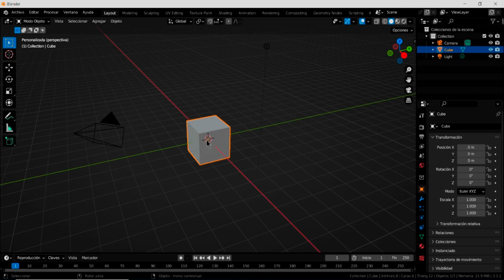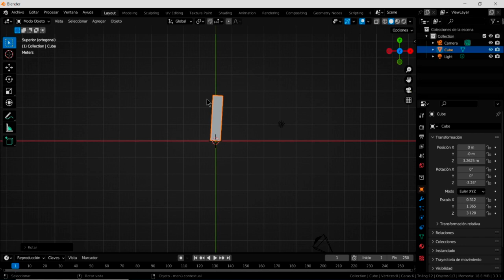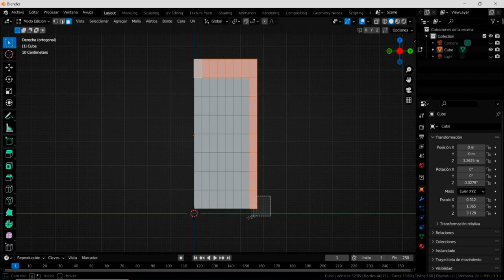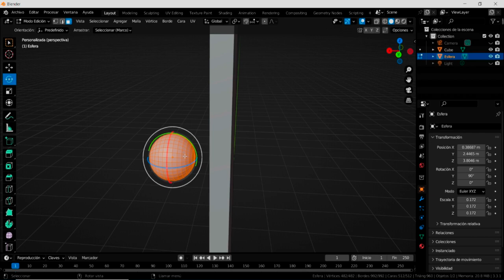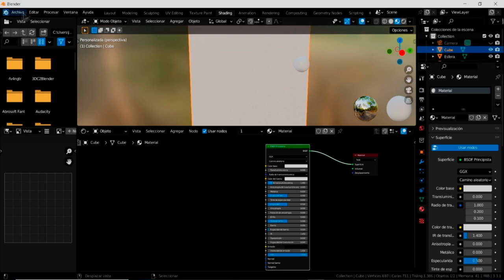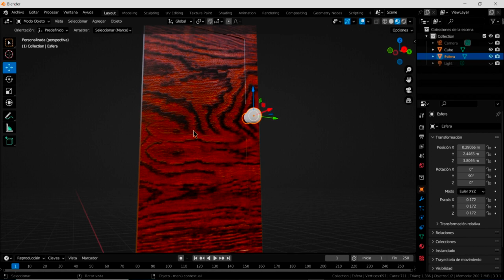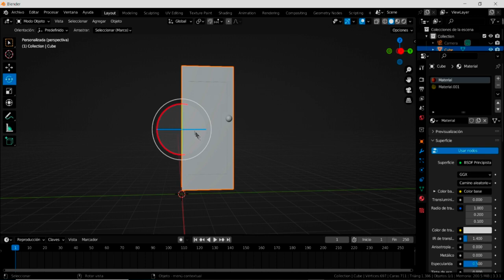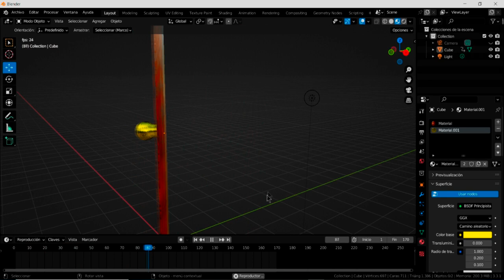Puerta con pomo y PBR en Blender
Hacemos una puerta con pomo y aprendemos a aplicar el punto de pivote a partir del cursor 3d, luego añadimos texturas con un complemento adecuado que lo facilita para concluir le daremos movimiento desde la línea de tiempo. Espero que les resulte de su agrado. Gracias.

Nota Bene.- Si has alcanzado un nivel medio y ves el vídeo, puedes aumentar la velocidad de reproducción, en las opciones que ofrece Youtube.